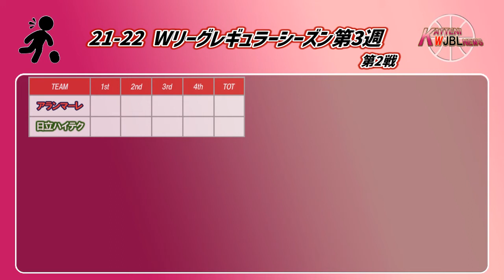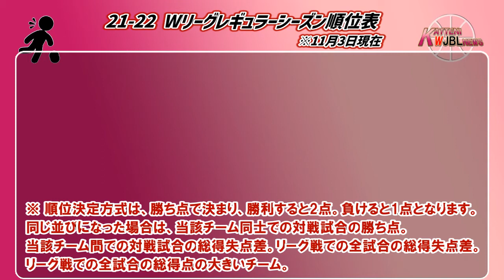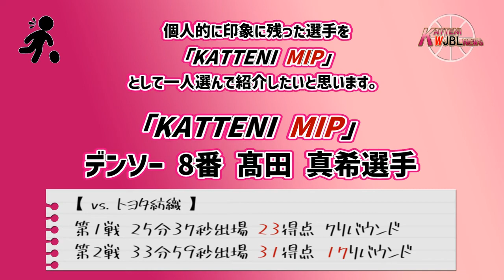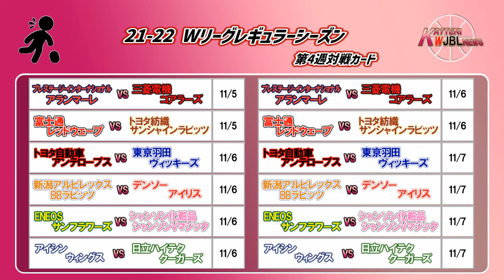【Wリーグ】#100 2021-2022レギュラーシーズン第3週【KATTENI WJBL news】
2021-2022 Wリーグレギュラーシーズン第3週についての動画になります。

※動画の投稿はレギュラーシーズンの試合がある週は毎週水曜日に投稿します。
シーズンオフの時期などそれ以外の週は不定期に投稿します。
ただ、いずれにしても基本的には水曜日に投稿すると思います。

【BGM、効果音】